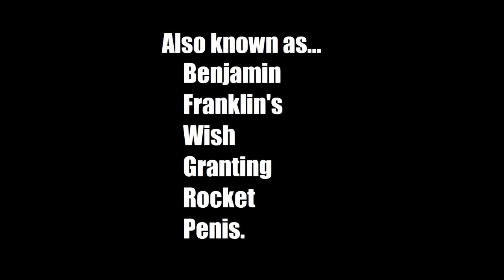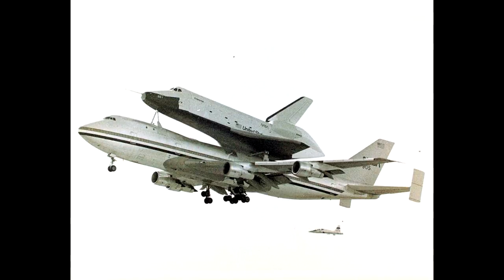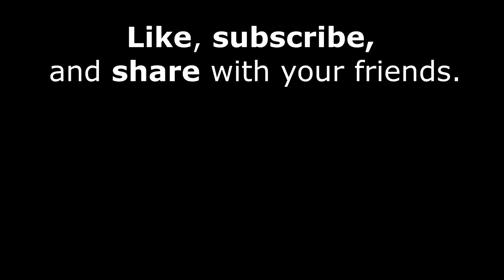SCP-3313: Poor Richard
I don't know how all those pictures of dicks got in the video I am not good at computer.

This audio work is licensed Creative Commons 4.0 Attribution/Share Alike and is adapted from the Creative Commons 3.0 Attribution/Share Alike work "SCP-3313 (Poor Richard)" by Doctor Cimmerian

Image Credits:
Video Logo Created by SunnyClockwork.
Channel Logo Createdby SunnyClockwork with edits by djkaktus.

All other images were created by me and are hereby released to a CC 4.0 SA/BY license.

Audio credits:

The Battle Hymn of the Republic by the US Army Band and the US Army Chorus. Composer: Steff, William. Arranger: Wilhousky. Lyricist: Howe, Julia Ward. From the CD "The Flag Flies High" Audio is public domain.